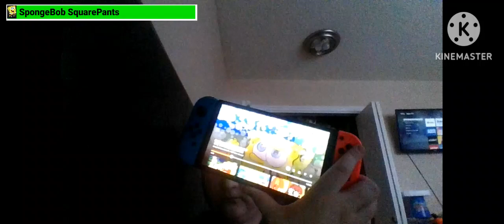The SpongeBob SquarePants Movie 5 Nobody Calls Me Tubby! Scene With Healthbars